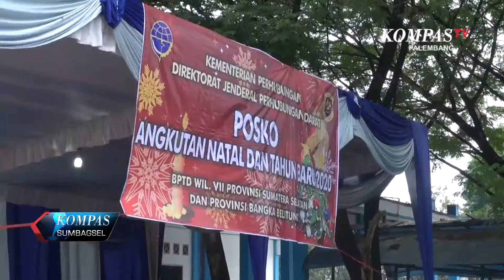Bus Dan Awaknya Diperiksa Petugas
Petugas Gabungan Melakukan Pemeriksaan Pada Bus Dan Awaknya Di Palembang. Pemeriksaan Dilakukan Menjamin Kenyamanan Dan Keselematan Saat Arus Libur Akhir Tahun.